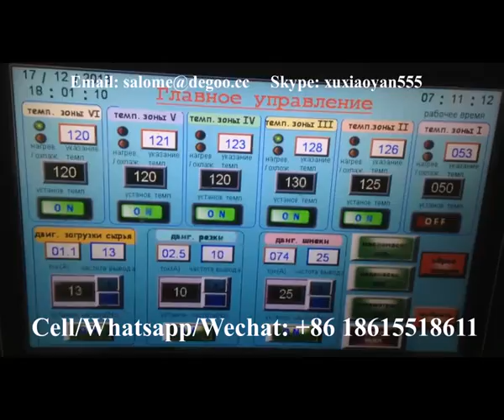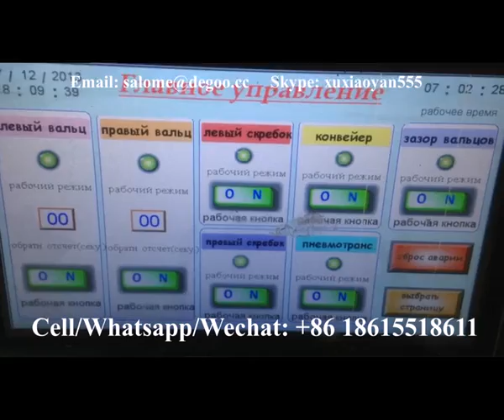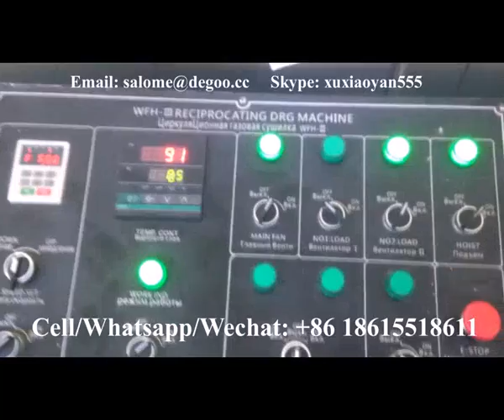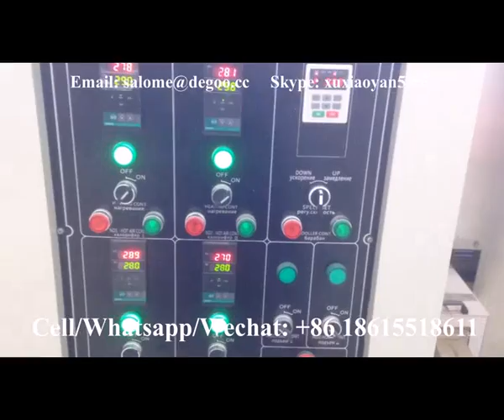Corn flakes machine india,corn flakes making machine,corn flakes production line